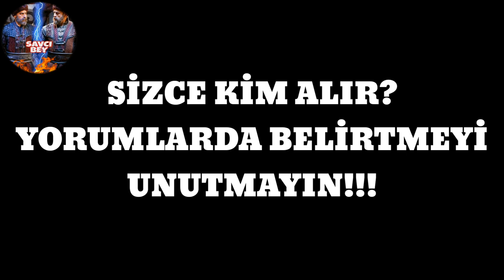Yareli Hasan VS Gence Bey